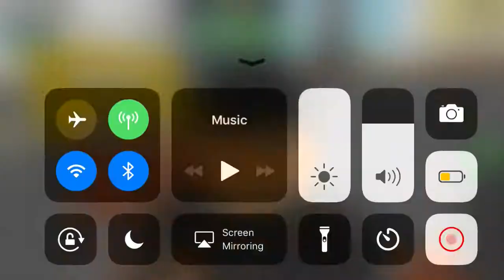R188 (7) train Ride from 14th Street to 71st Street